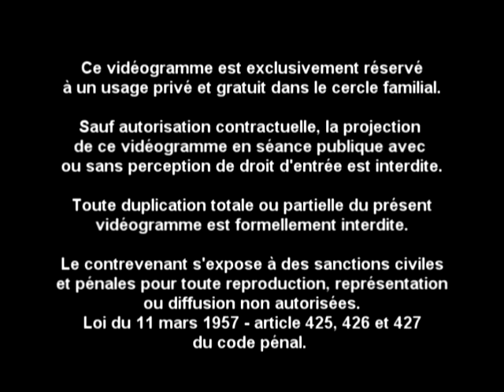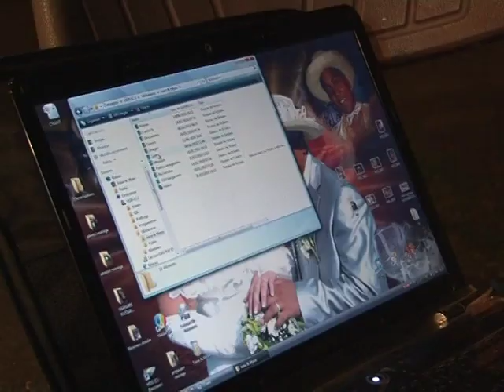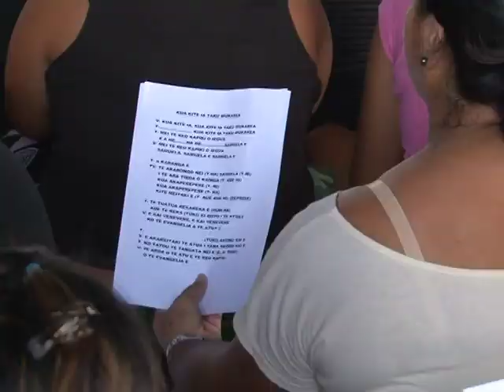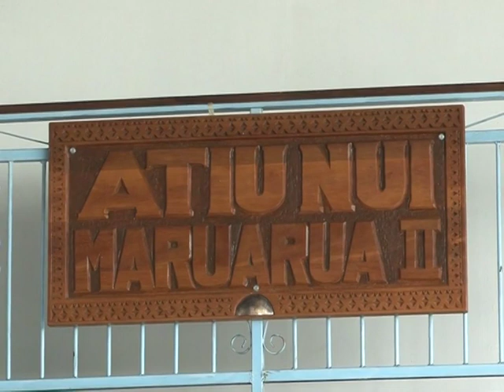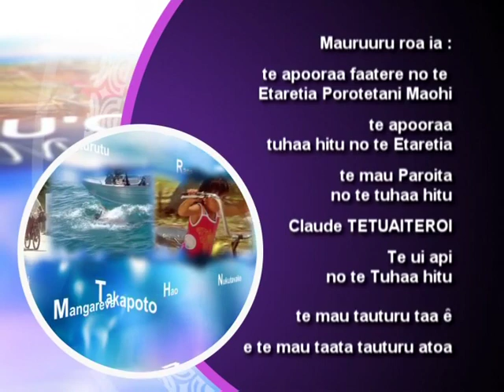To'u Fenua iti E - Rururaa Tuhaa - TNTV - Thierry TEAMO (Coupes & Harpe)